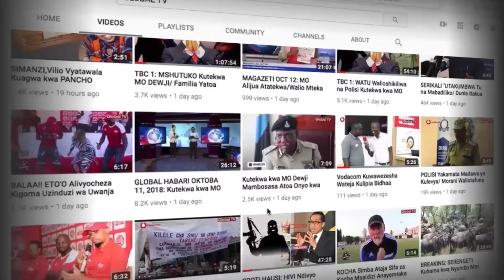HILI 'BETIKA' SASA LIMEKUWA BALAA, MITAANI HALISHIKIKI..!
WASOMAJI wa Gazeti la BETIKA katika maeneo mbalimbali ya Jiji la Dar es Salaam, wameonekana kuwa walikuwa na shauku kubwa sana ya kulisubiri gazeti hilo lianzishwe.

Hiyo imetokana na namna ambavyo wamekuwa wakilisifia kila likiingia mtaani kwamba limekuwa mkombozi wao kwa kipindi cha muda mfupi hasa kwenye masuala ya kubeti.

Betika ambalo linachapishwa na Kampuni ya Global Publishers, linatolewa bure kwa watu wenye umri kuanzia miaka 18 na huingia mtaani kila Jumatano huku leo Agosti 7, ikiwa ni toleo la 26.

Gazeti hilo lenye kurasa 20 za rangi linalojihusisha na masuala ya betting na lotto, mbali na kuwa na makala na odds za kampuni mbalimbali, pia kuna takwimu za ligi tofauti duniani.

Leo Jumatano, timu ya maofisa masoko ya Global Publishers, ilitembelea maeneo ya Vingunguti, Kiembe Mbuzi, Kwa Ally Mboa, Kijiwe Samli, Abiola na maeneo mengine ya Jiji Dar es Salaam na kukutana na wasomaji mbalimbali wa Gazeti la Betika.

Mmoja wa wasomaji aliyepata nafasi ya kulizungumzia Betika, alisema: “Hivi sasa sipati shida sana wakati wa kubeti tofauti na zamani ambapo nilipokuwa nikibeti, huwa nikipata shida sana.

“Betika limenifanya niwe na uwezo wa kubeti kwa urahisi, kiukweli tangu lianzishe limenisaidia sana, siyo mimi tu bali hata rafiki zangu. Ama kweli Betika litabaki kuwa juu.”

Naye Ofisa Masoko wa Global Publishers, Mussa Mgema, alisema heshima ya Betika imeendelea kukua kila siku na sasa wanajivunia kuwa na idadi kubwa ya makampuni yanayotangaza biashara zao kupitia gazeti hilo hasa kwa kuwa bei yao ni nafuu na imewavutia wengi, huku akiongeza kuwa bado wanawakaribisha watu binafsi na makampuni kuleta matangazo yao.

“Hili ni gazeti la bure, linawahusu watu wazima kuanzia umri wa miaka 18, linatolewa bure kabisa kwa wauza magazeti wote nchini.

“Wote wanaofanya kazi na Betika wanapata ofa ya kutangaziwa biashara zao kwenye mitandao yetu ya kijamii katika Instagram, Facebook, Twitter na Global TV Online.

“Kupitia hayo matangazo ambayo yapo ndani ya Betika, msomaji akijipatia nakala yake anapata faida mara mbili, kwanza kufahamu odds mbalimbali za kubet, lakini pia kufahamu mambo mbalimbali yanayowahusu watangazaji wetu hao.

“Wanaohitaji kutangaza nasi tunapatikana kupitia namba 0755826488 na 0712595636 au barua pepe , bei zetu ni nafuu, muhusika anaweza kufika Sinza Mori, Dar, kwenye jengo letu la Global Group,” alisema.